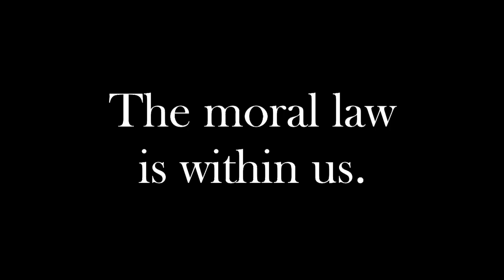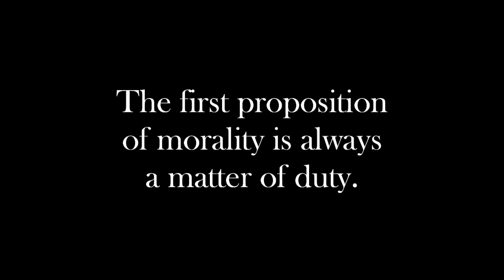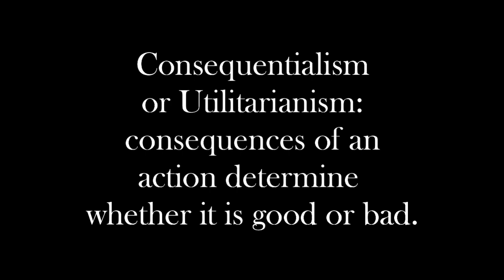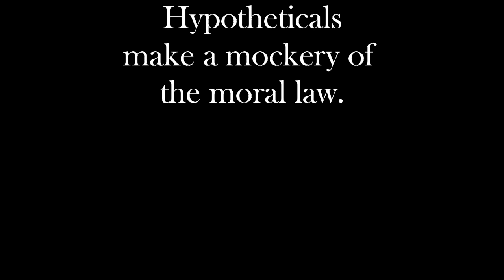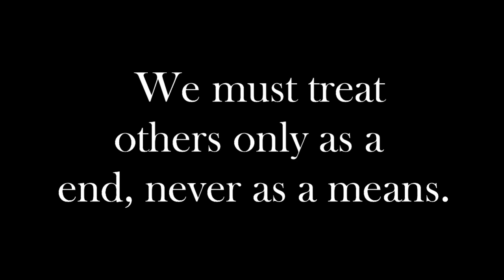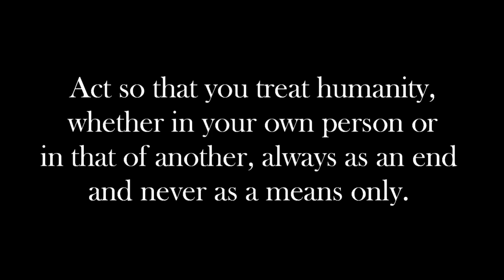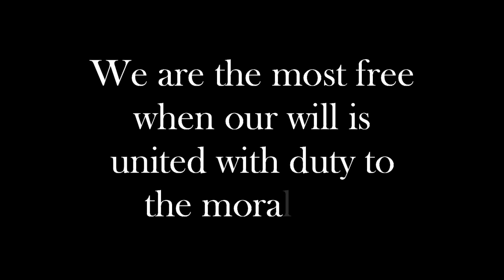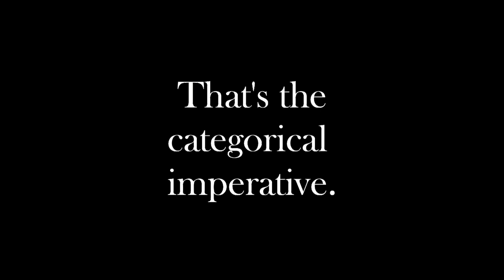Kant's Moral Theory: Why the Categorical Imperative?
A straight-forward, unsensationalized discussion of Kant's Categorical Imperative, discussing his argument in detail.